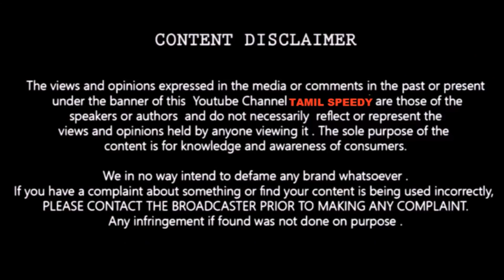Raja Rani Semba Karthik | Serial Shooting Spot Alya Manza best pair dance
Raja Rani 23/04/2018 First Promo